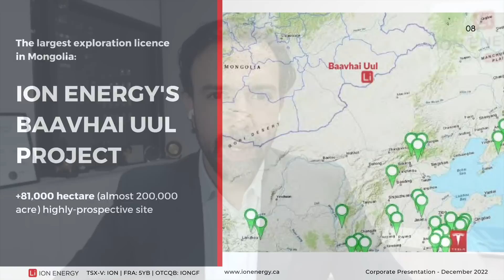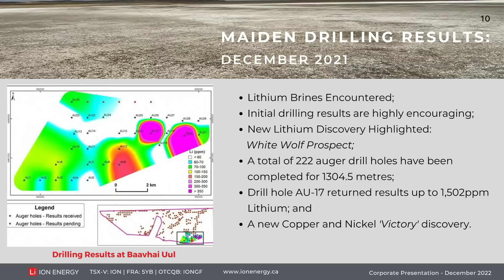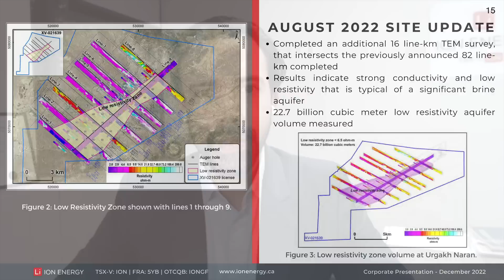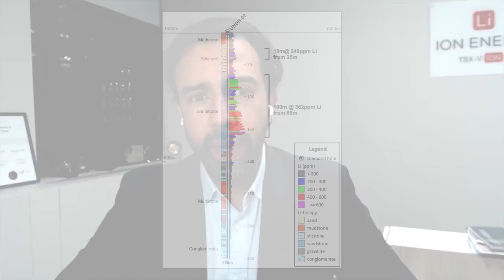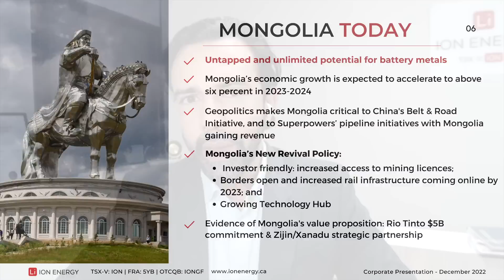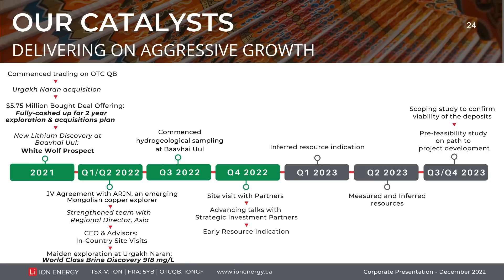The Assay TV - Ali Haji, Chief Executive Officer & Director, ION Energy (TSXV:ION, OTC:IONGF)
Assay TV sits down with Ali Haji, CEO and director of ION Energy (TSXV: ION), Mongolia’s first lithium brine explorer and developer. Ali starts by giving a rundown of the company’s two projects: Baavhai Uul, which is close the border with China, and Urgakh Naran, which is situated in the arid South Gobi Desert.

Ali goes on to discuss recent drilling results from three holes at Urgakh Naran, including 278ppm lithium from 122m, 362ppm lithium from 65m, and 360ppm lithium from 3.6m. He then talks about about some of the advantages of operating in Mongolia, before telling us about plans for 2023, including completing hydrogeological testing then moving towards an inferred resource at Urgakh Naran.

Primary tickers: TSXV:ION, OTC:IONGF
Stages of development: Exploration, Development
Commodity: Lithium
Project to promote: Baavhai Uul Lithium Salar Project
Project location: Mongolia